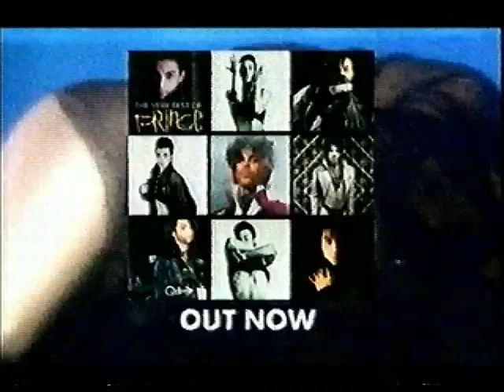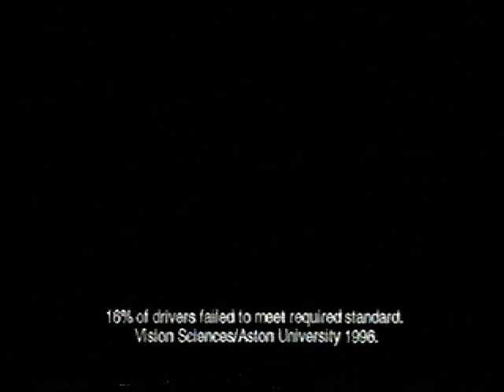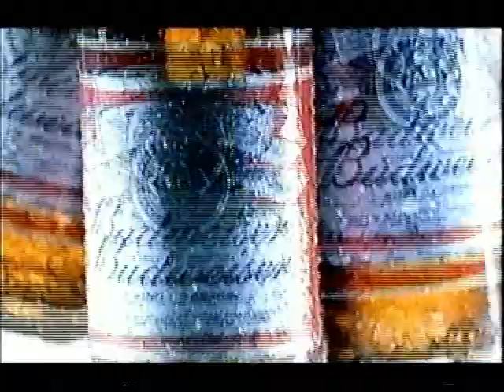Channel 4 Continuity - Friday 14th September 2001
End Of Eurotrash
Channel 4 Trailer - Los Dos Bros
Adverts
Going into Bar Wars

Adverts
Targeting Fraud (Emmerdale's Chastity Dingle aka Lucy Pargeter)
Nurofen
The Best Of Prince Album
Specsavers
Yellow Pages
McDonald's
Ibiza Euphoria CD Album
Hugo Deep Red
Budweiser